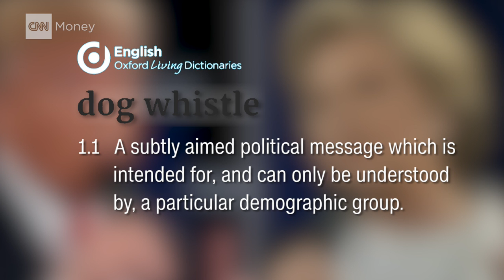Decoding the dog whistle rhetoric of Trump and Clinton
In politics, a dog whistle is a term used to appeal to a particular group -- a technique both Hillary Clinton and Donald Trump harness often.